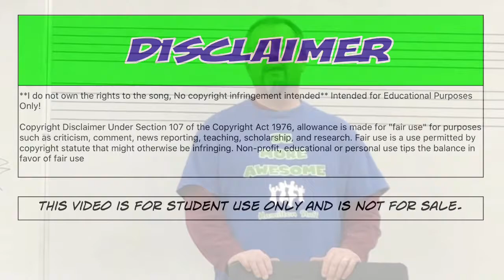White Belt Lesson Three